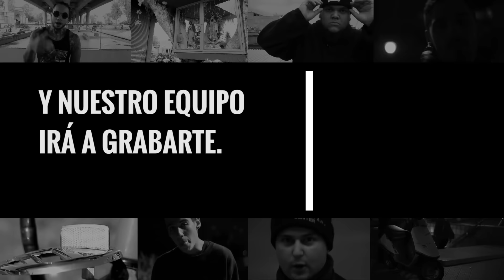MC VACKA Freestyle con The Urban Roosters #89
MC VACKA desde Chile improvisando su freestyle para Urban Roosters. BEAT BY JOY KILLAH.
y puedes llegar a ganar un video como este filmado por nuestro equipo.